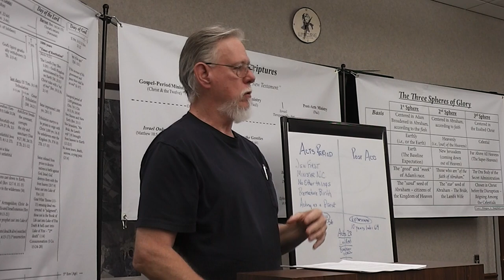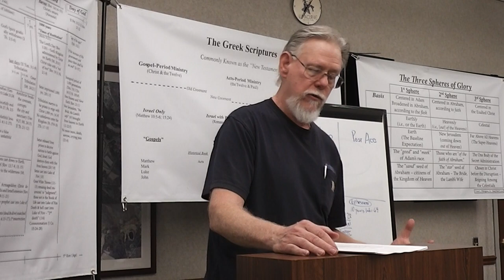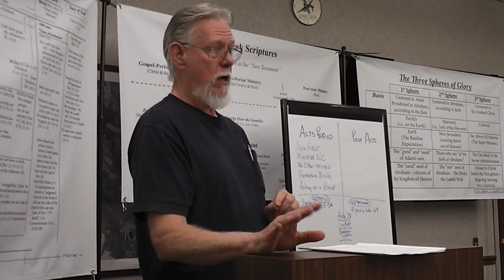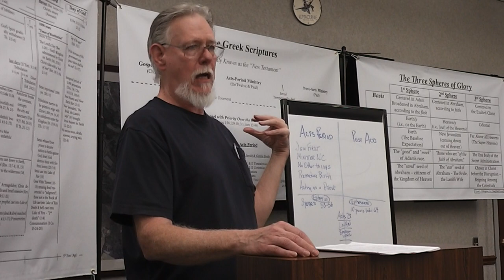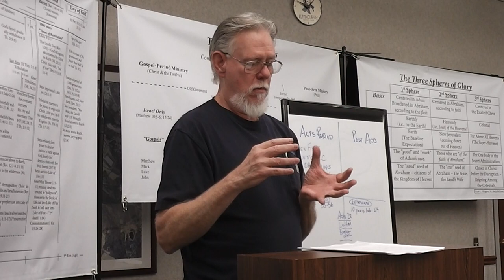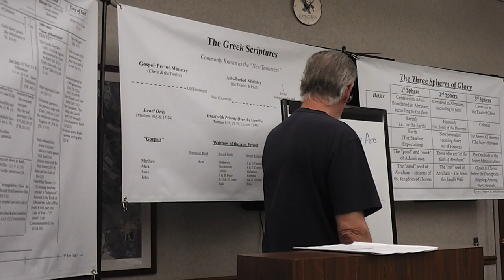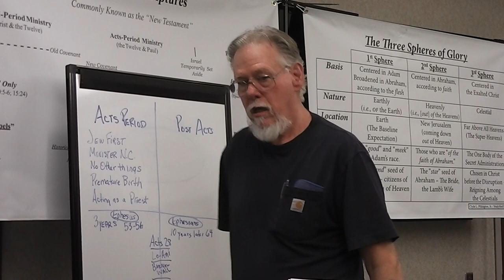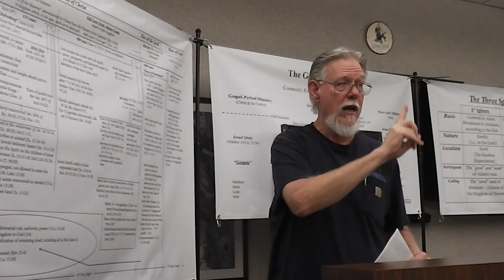Where We Fit in Prophecy (by André Sneidar)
Pennsylvania Scripture Conference (March 23-24, 2024)

Resource:

Rightly Dividing Israel’s Prophetic Kingdom – With Special Emphasis on The Overlooked Pre-Millennial “Kingdom of the Heavens” (A Comprehensive Compilation) Editors: Clyde L. Pilkington, Jr., André Sneidar

Seven Things I Misunderstood About Prophecy (An Exposé of Evangelical Prophetic Interpretation), Clyde L. Pilkington, Jr.